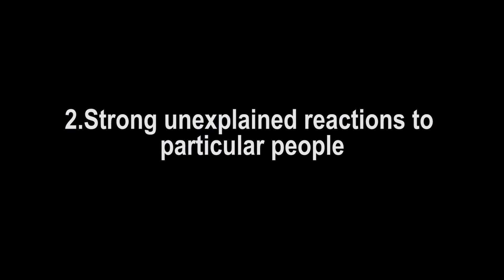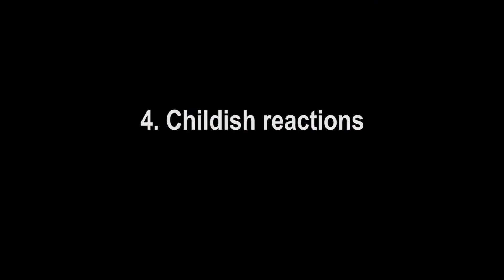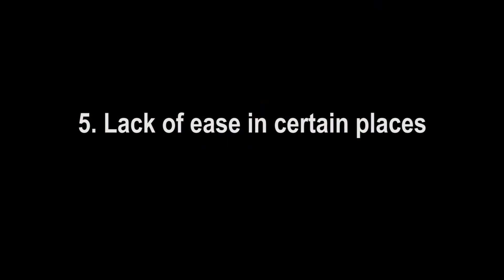How Feeling UNLOVED As A CHILD Can Lead to ADULT DEPRESSION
Negative childhood experiences frequently result in negative consequences. The findings of a meta-analysis of the link between chronic pain and childhood trauma show that those who had abusive or neglectful childhood experiences have a higher chance of developing chronic pain in adulthood than people who did not have abusive or neglecting childhood experiences.

Chapters:
0:00 Intro
1:06 Extreme emotional changes
1:34 Strong unexplained reactions to particular people
2:03 Attachment issues
2:30 Childish reactions
3:01 Lack of ease in certain places
3:32 Outro

References:
1. Mikulincer M., Shaver P.R. An attachment perspective on psychopathology. World Psychiatry. 2012
2. Brown R.C. Associations of adverse childhood experiences and bullying on physical pain in the general population of Germany. J. Pain Res. 2018
3. Afari N. Psychological trauma and functional somatic syndromes: A systematic review and meta-analysis. Psychosom. Med. 2014
4. Engel G.L. “Psychogenic” pain and the pain-prone patient. Am. J. Med. 1959
5. Sachs-Ericsson N.J. When emotional pain becomes physical: Adverse Childhood Experiences, pain, and the role of mood and anxiety disorders. J. Clin. Psychol. 2017